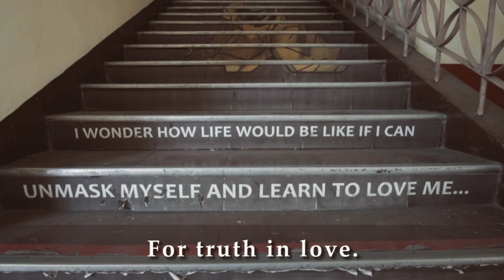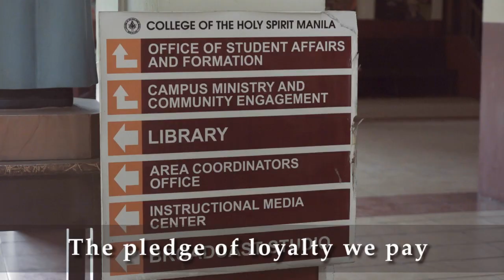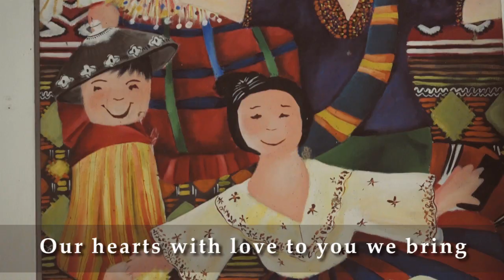CHS Alma mater songs FV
CHS Alma Mater Song